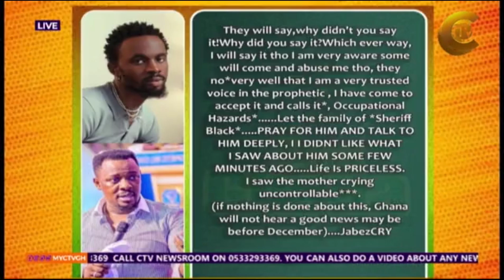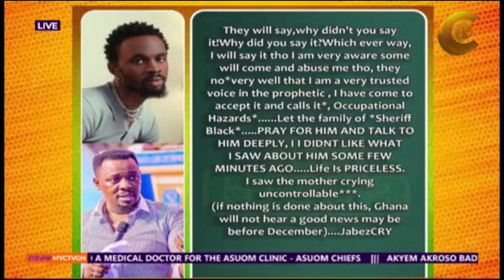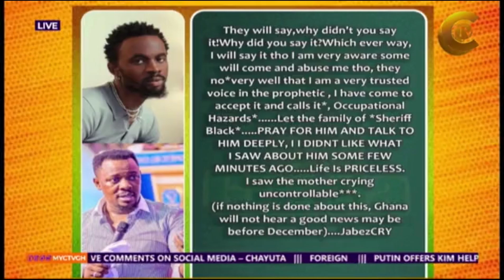Full Interview: Wendy Shay’s Manager Bullet Speaks After Accident: Police Report, Business Loss etc